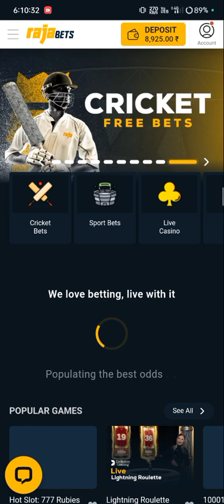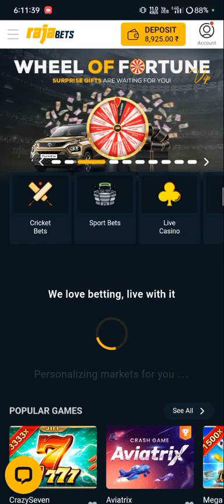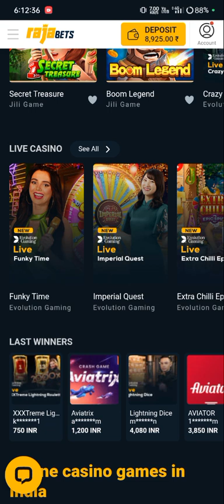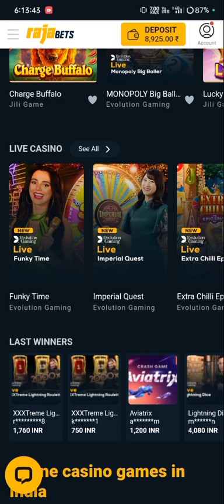How to play and win in rajabets in tamil / Review of money earning app tamil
best money earning app in 2023

free sign up bonus

1000rs free bonus

best aviator tips

free casino tips

only free prediction

current Trend

sign up direct withdrawal

daily 1000